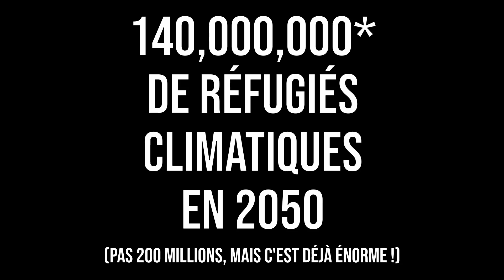LES RÉFUGIÉS CLIMATIQUES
Parler de migrants et de réfugiés, ce n'est pas la même chose ! Voyons voir la différence et ce qu'implique le changement climatique pour les migrations et l'augmentation du nombre de réfugiés climatiques, qui est un terme relativement nouveau.

Vidéo réalisée en collaboration avec TechFugees qui m'a fourni les informations !

Assessing the Impact of Climate Change on
Migration and Conflict - Clionadh Raleigh, Lisa Jordan and Idean Salehyan (world bank group)